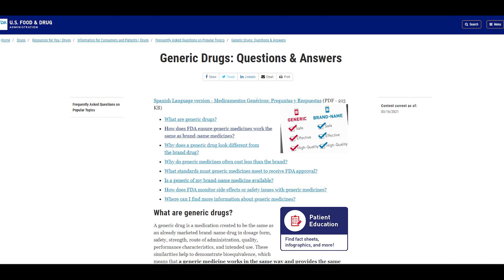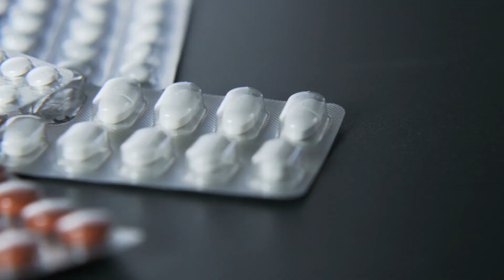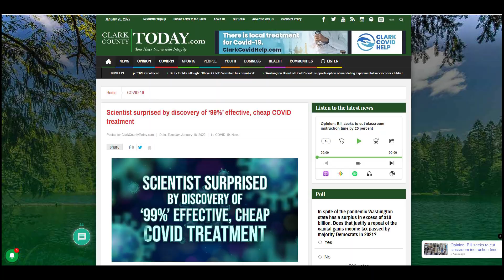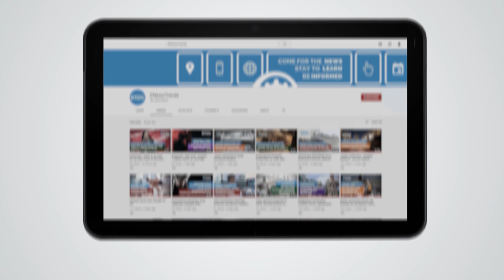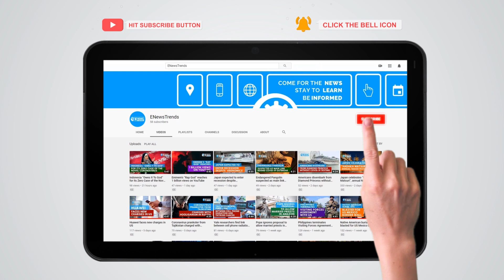99% Effective, Cheap COVID Compounds Discovered by Scientist?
covid, covid vaccines, vaccines covid, covid treatment, treatment covid, cheap covid treatment, covid19, pfizer covid antiviral pills, merck covid antiviral pills

The combination is not yet tested in humans and is definitely not yet approved as a treatment.